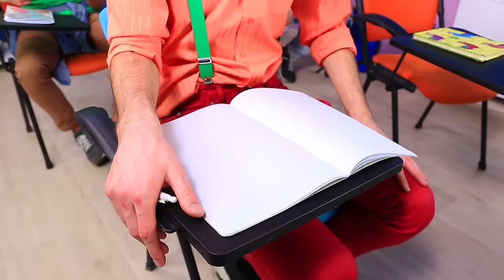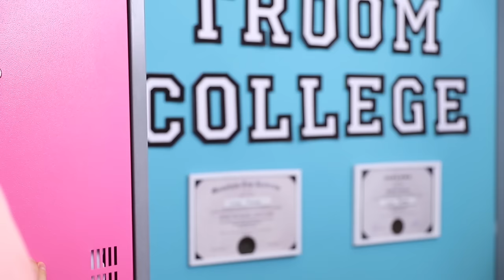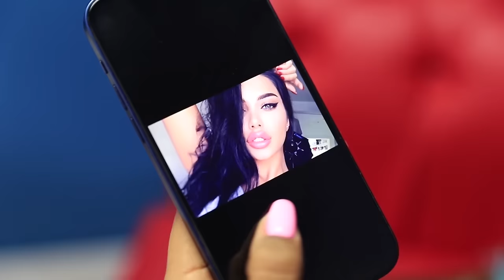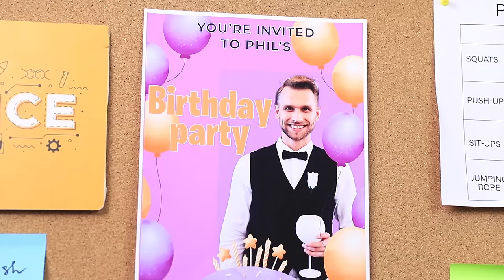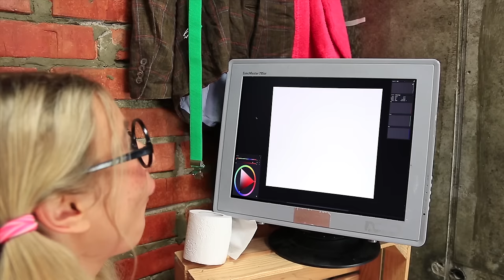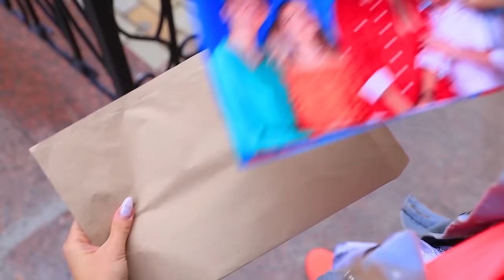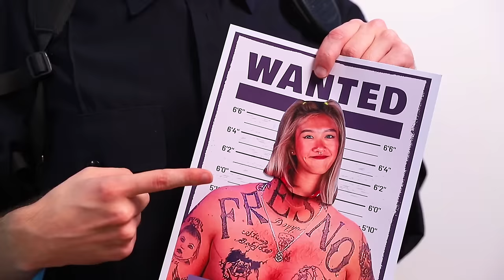If You Are the Only Girl in Royal College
Student Nicole's life is full of adventures and funny situations 💃🏼. Will she be able to win the heart of ❤️ the most popular guy in college? What creative looks and life hacks  has she prepared✨? Hurry up and click on the video so you don't miss all the fun☝🏻!